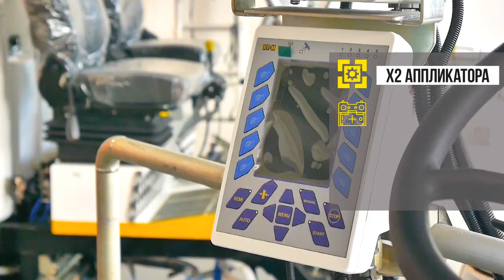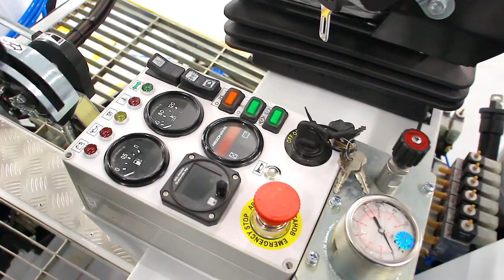Road marking machine STiM Kontur 650 HPE (rus)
Road marking machine StiM Kontur 650 HPE
Manufacturer STiM LLC
Machine "Kontur 650 HPE" is designed for applying thick-layer horizontal road marking with modern two-component cold plastics using reflective glass beads.
The machine can apply smooth, textured and drip lines.
Description
Two quick-release applicators allow you to apply both single and double lines.
Mixing of cold plastic with hardener takes place using a dynamic mixer and is carried out immediately before application to the road surface.
The components are dosed automatically.
Plastic consumption depends on the type of marking and ranges from 1.5 to 6 kg / square meter.
The time for reinstalling the marking block from one side to the other by a team of two people is 30 minutes.
To transport the machine, a low-loader trailer with a lifting capacity of at least 3.5 t is required (it can be supplied with the Kontur 650 KhPE machine).
Basic configuration
the number of applicators is two;
control panel for marking M12;
two flashing beacons;
telescopic sight with manual lifting and lowering;
auxiliary worker's platform with stands for traffic cones.
Additional options
a brush with a hydraulic drive;
obstacle avoidance direction sign (700 mm) on the swing arm;
telescopic sight with hydraulic lifting and lowering;
manual air gun for cleaning working equipment with air;
pneumatic mixer;
flushing tank.